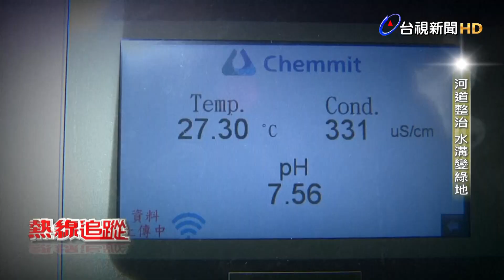熱線追蹤-河道整治 水溝變綠地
我家門前有小河是大家耳熟能詳的兒歌歌詞，也是許多都會區民眾夢寐以求的心聲。河道溝渠，本應扮演導水排洪的功能，但假如被泥沙、垃圾堆積，不僅臭氣沖天，孳生病媒蚊蟲，甚至每逢豪雨颱風，就會傳出淹水災情。根據新北市水利局統計，全市29個行政區，就有13區曾經傳出積淹水情形，為了解決問題，新北市政府展開一連串的河道整治計畫，不只在河道上挖土石，更爬進地下道清淤泥，從河道清理，到規劃設計逐一改善。如今不只河道變得乾淨無味，水中動植物也恢復生機。